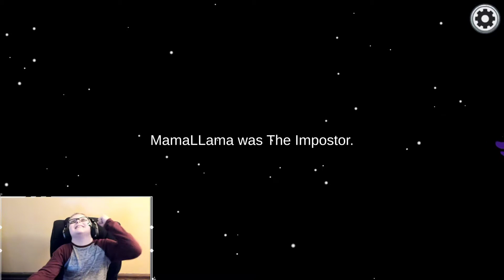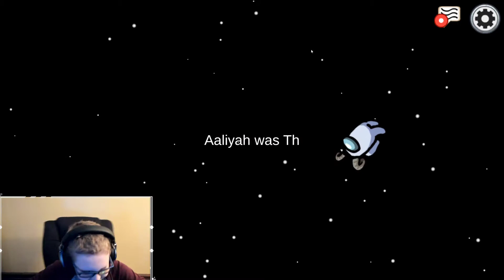Among Us with UMMachine2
Playing some Among Us. I get to be the Imposter a couple of times and we play a few quick rounds with 4 players. We have a good time as always.